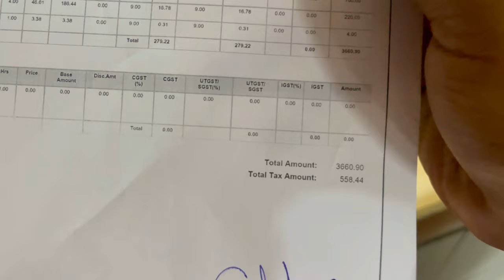Super Meteor 650 first service aur meri bike ka engine khul gya 😡🤬🤯😭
Super Meteor 650 First serive aur meri bike ka engine khul gya 😡🤬🤯😭